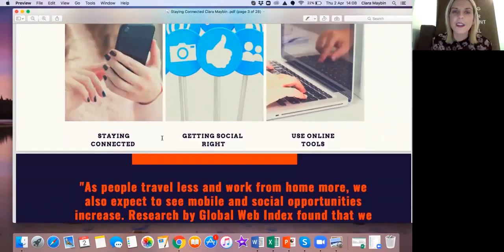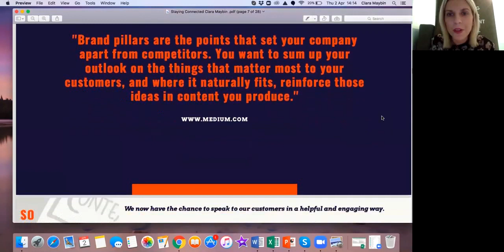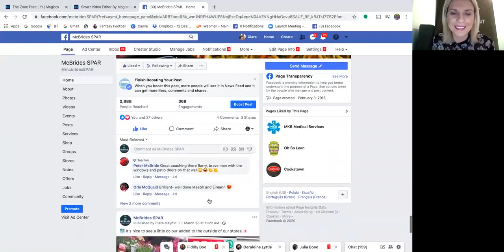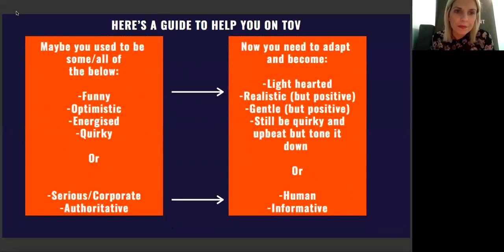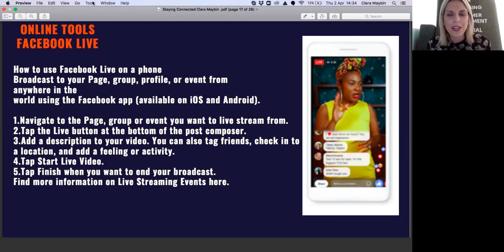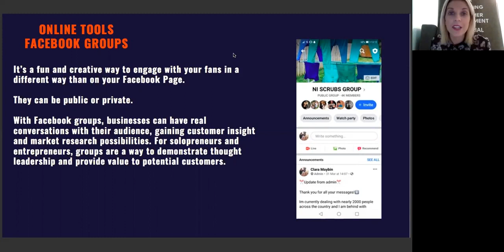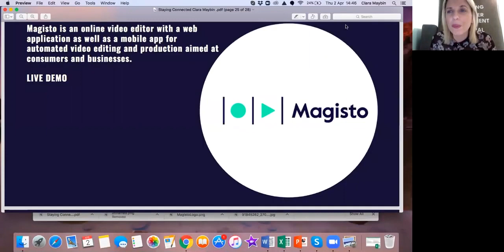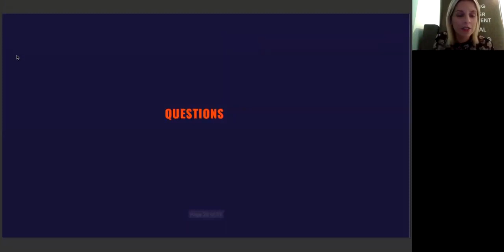Building an online community